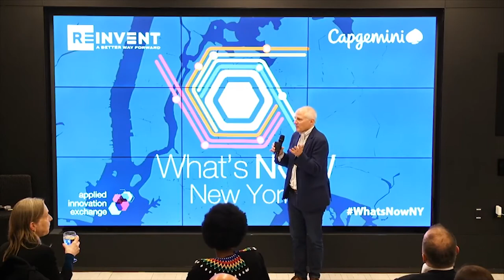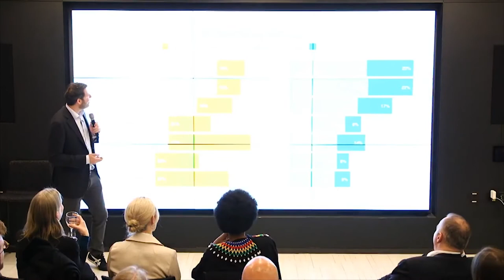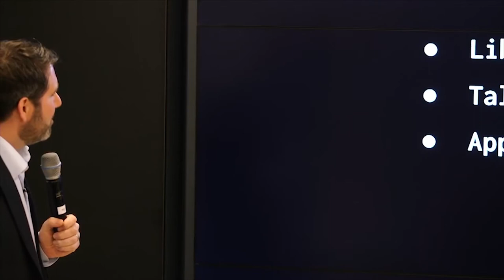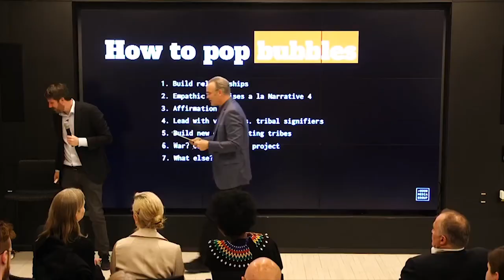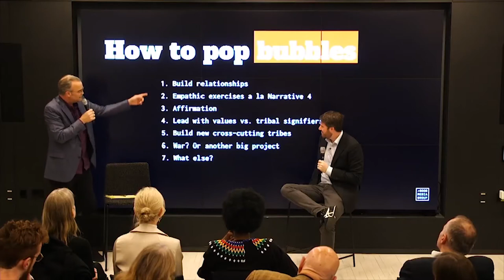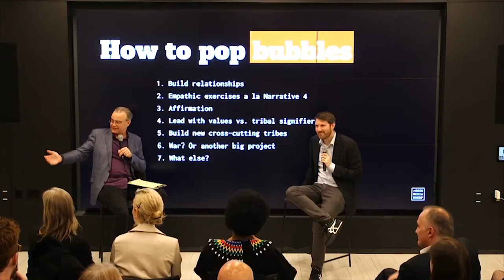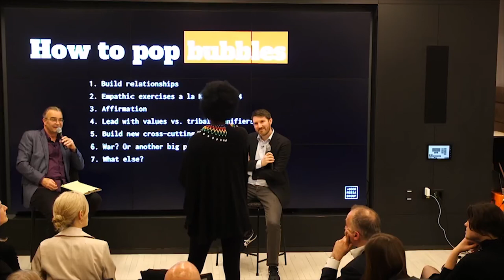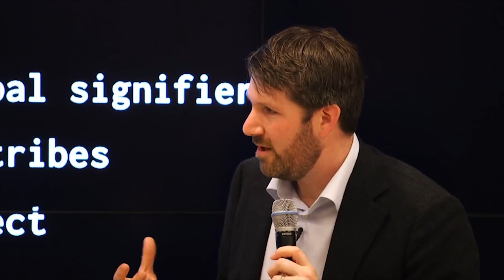Popping The Filter Bubble with Eli Pariser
Way back in 2010, Eli Pariser came up with the term filter bubble, the idea that people on the Internet tend to see only information that agrees with them, and then he published his book The Filter Bubble: What the Internet Is Hiding from You. Since that time, Facebook took off, viral marketing went nuts, fake news appeared, American politics polarized to the extreme, and now we’ve got a huge backlash to globalization and technology companies. Businesses increasingly are caught in between this polarization. If a brand takes a stand that pleases some stakeholders in one bubble, then it risks alienating other stakeholders in another one. The situation is getting untenable.

Capgemini and the Applied Innovation Exchange are our partners in this series.